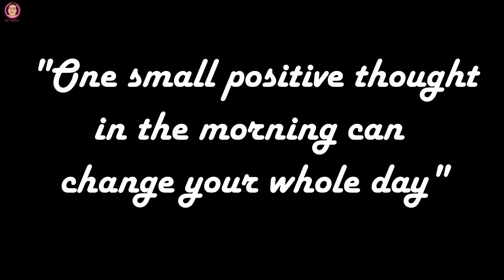My Fav contemp. batch starts today